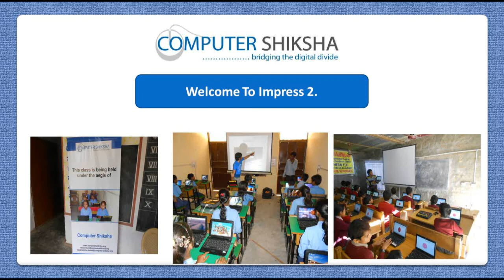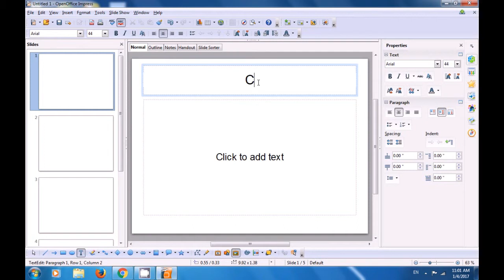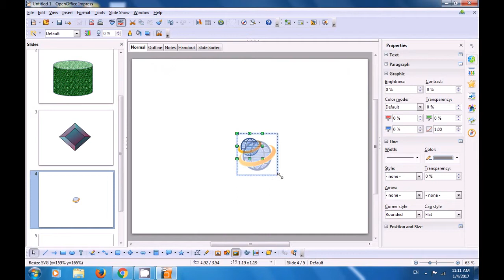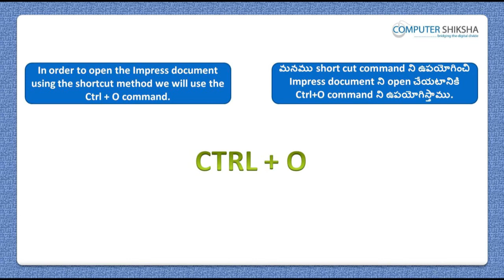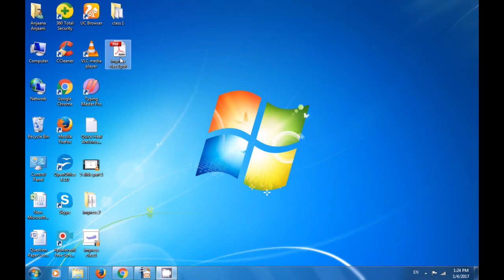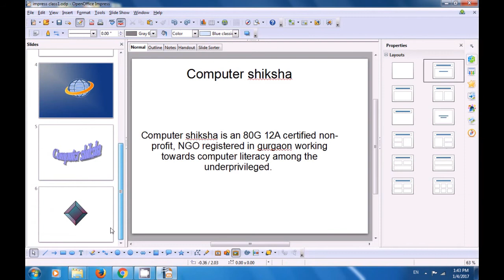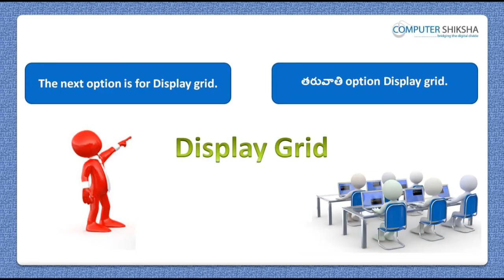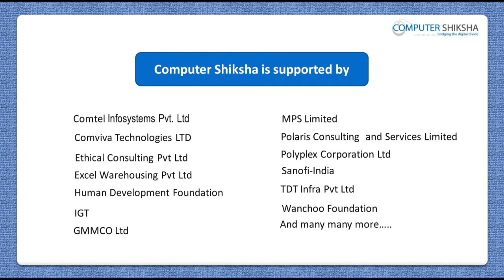Class 1 Open Office Impress 2 - Learn computers - Computer Education Online & Free (In Telugu)